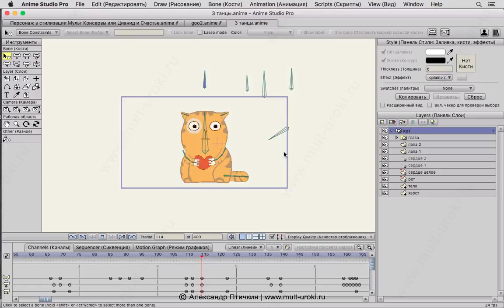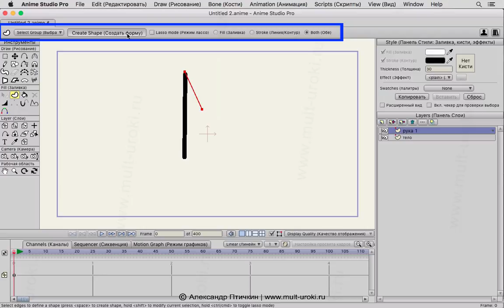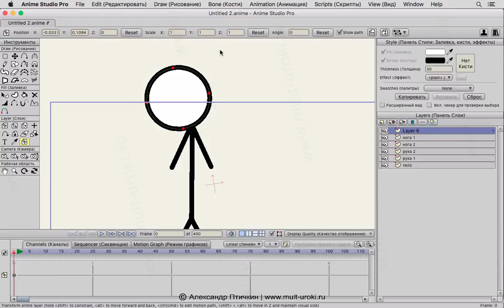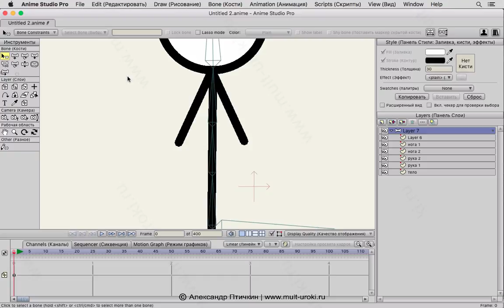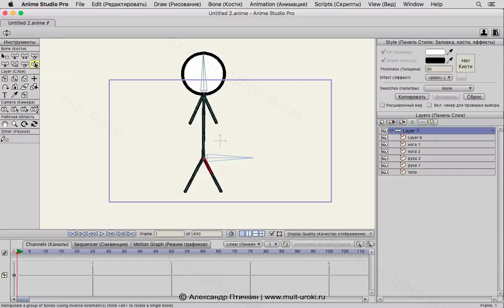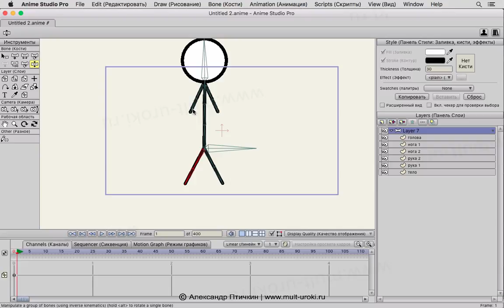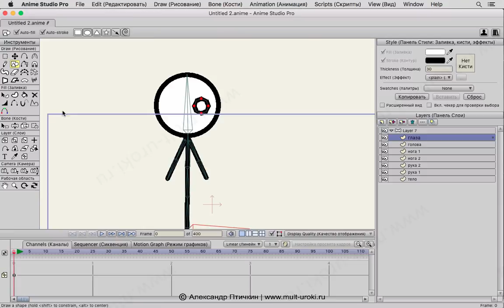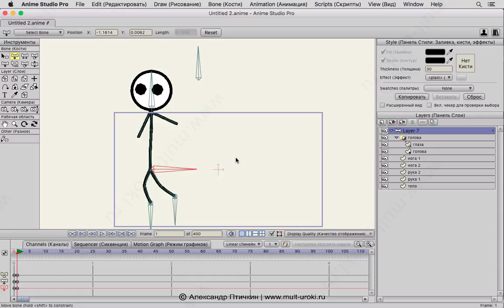Быстрое создание костяного персонажа и анимации в программе Anime Studio Pro (Moho Pro)